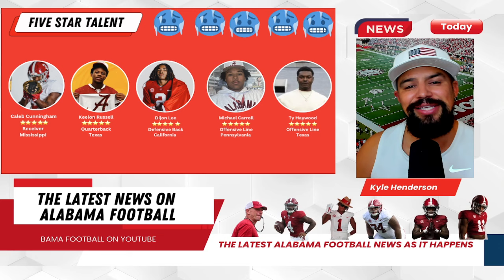Alabama Football is pulling in MAJOR FIVE STARS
The Alabama Crimson Tide football team now has the no. 1 ranked team on On3/24/7/Rivals after landing Five-star commit Ty Haywood.